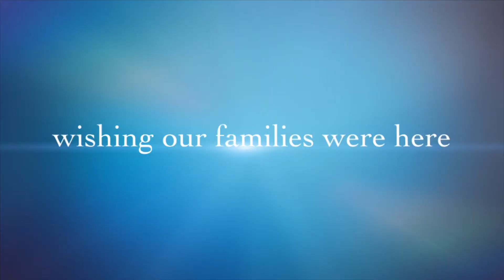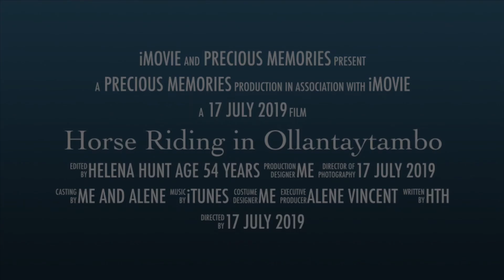Film 4: Peru - Horse Riding in Ollantaytambo along the Rio Patacancha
Visited the ancient Inca Terrazas Agricolas de Choquebamba in the Patacancha Valley